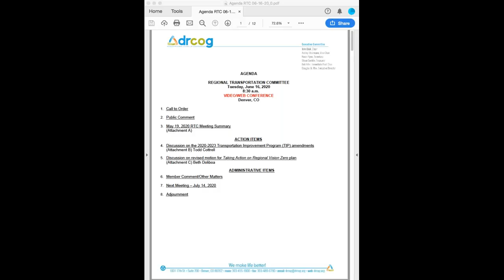Regional Transportation Committee Meeting: June 16, 2020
The complete video recording of the RTC meeting held virtually on June 16, 2020.